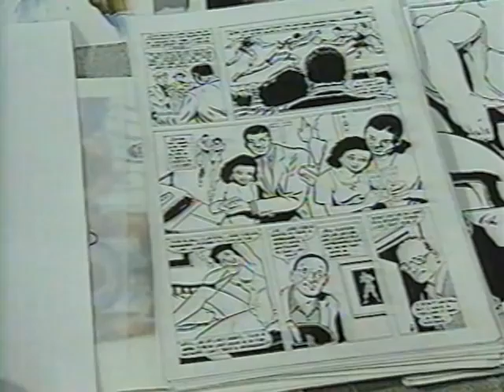Jay Allen Sanford of Rock 'N' Roll Comics on TV News Story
Rock 'N' Comics managing editor Jay Allen Sanford in a local San Diego TV news spot about the controversy over a Mike Tyson comic book bio published by the same company. The entire 7-11 newsstand chain refused to carry the comic due to Tyson being convicted of rape shortly before the issue was released - video clip from the 2005 documentary film "Unauthorized: The Story of Rock 'N' Roll Comics," coming on DVD in April 2012 from Wild Eye Releasing.

That Mike Tyson art is by Marvel Bullpen legend Dick Ayers (Ghost Rider, Avengers, etc), who did a couple dozen other sports comics with us - Dick drew his own autobiography, the Dick Ayers Story, which includes his account of how he came to draw the Rock 'N' Roll Comics spinoff line -